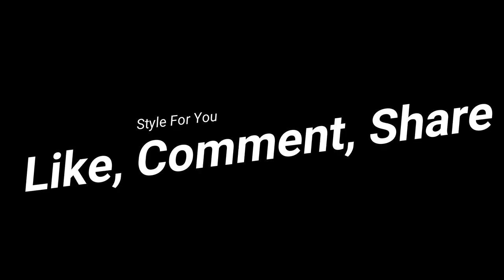Top Lether Coat For Women - For all women